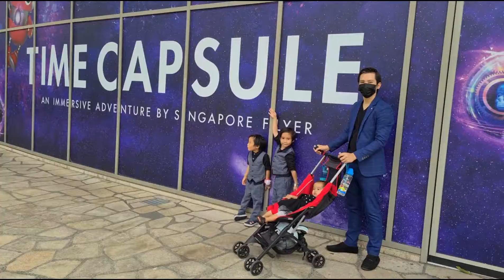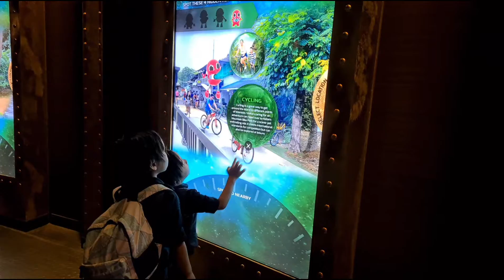Singapore Flyer & Time Capsule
Sg flyer time Capsule
marina barrage